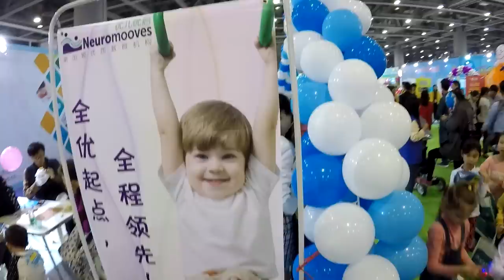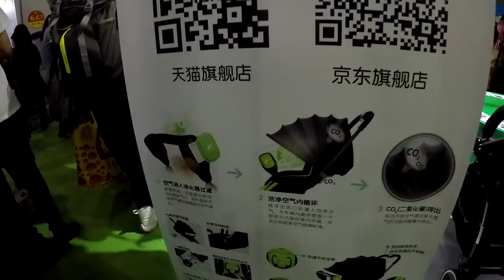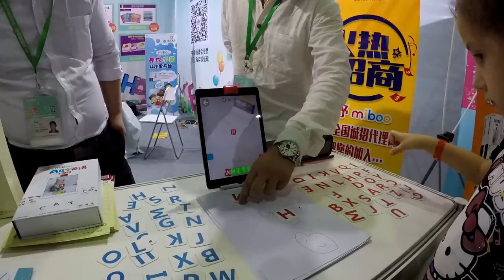ЯРМАРКА ИГРУШЕК 🐻 ГУЛЯЕМ В РАЙОНЕ 👨‍👩‍👧‍👦 ВЫСТАВОЧНОГО ЦЕНТРА PAZHOU. ГОСТИНИЦА Shangri-La.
👉Станция метро Pazhou

ЯРМАРКА ИГРУШЕК 🐻 ГУЛЯЕМ В РАЙОНЕ 👨‍👩‍👧‍👦 ВЫСТАВОЧНОГО ЦЕНТРА PAZHOU. ГОСТИНИЦА Shangri-La.►СМОТРИТЕ ВИДЕО!